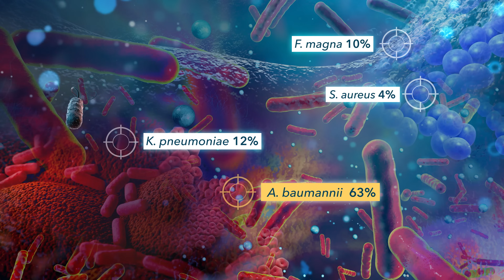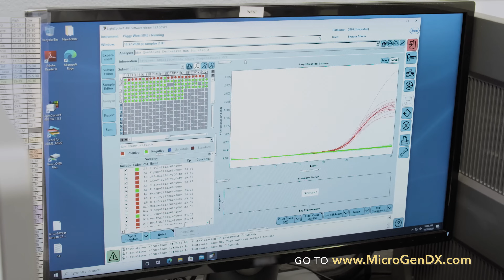MicroGenDX: Bringing New Hope for Patients Suffering From Challenging Infections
MicroGenDX brings desperately needed advances in diagnostics to providers and patients.

Our mission at MicroGenDX is to improve clinical outcomes by offering clinicians and their patients the most informative and impactful microbial diagnostic tests that science can provide.